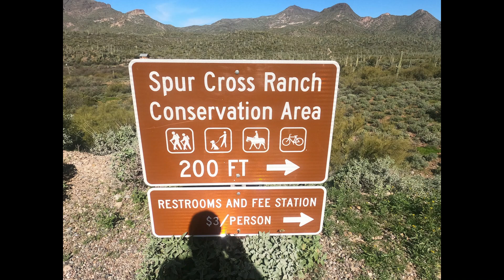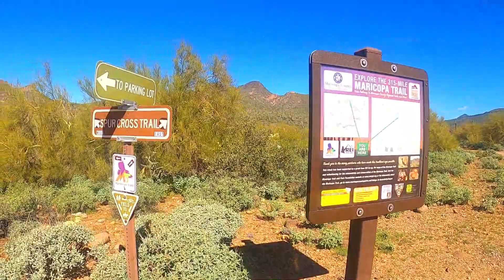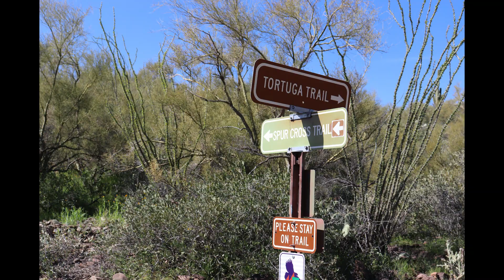Spring at Spur Cross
It's the middle of March and the it finally looks like Spring in the Desert.  I am in the Spur Cross Conservation area, about 4 miles north of Cave Creek, Arizona. It was a wet winter and some blossoms are already showing.  This area will be much more colorful by May.  Notice the buds on the Prickly Pear.